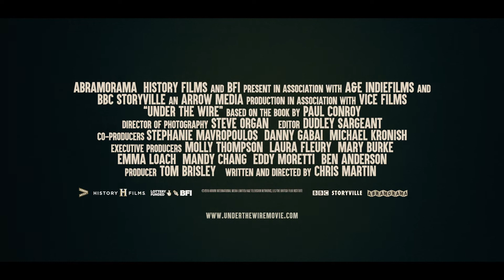UNDER THE WIRE | Official HD Trailer (2018) | DOCUMENTARY | Film Threat Trailers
In February of 2012, war correspondent Marie Colvinillegally crossed the border into Syria with her photographer, Paul Conroy. Ignoring the government’s refusal to allow foreign journalists into the country, the two were among the first to attempt to cover the story of civilians trapped in the besieged city of Homs, where they found a ravaged war zone that only one of them would ultimately survive.

Directed by Chris Martin.

In theaters on November 16, 2018.